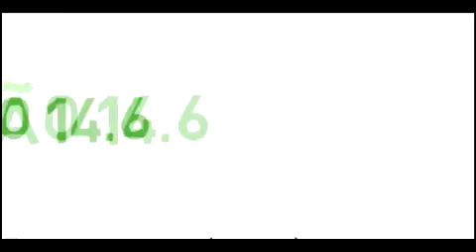João 14.6 Ilustração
AJUDE O PROJETO SACIAR

SIGA A PAGINA NO FACE

CONHEÇA OS EBOOKS DO PR MAZZINI

SEMENTES QUE EDIFICAM
 E
 7 VERDADES SOBRE O AVIVAMENTO